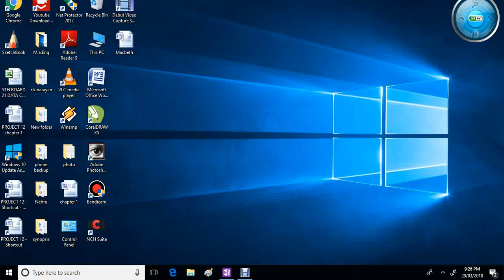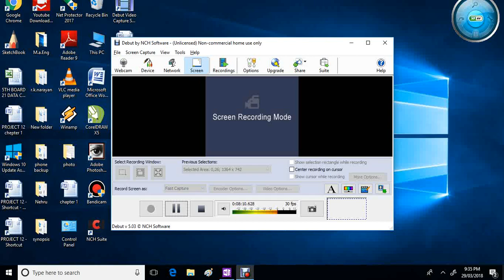Summary of Piers ,the plowman by William Langland Explained in Hindi